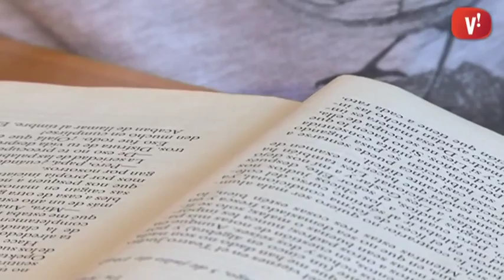Bibliorecomanacions: ‘El diario de Ana Frank’